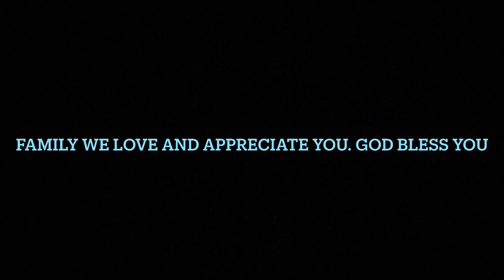Facing Debt Family Journey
Join the family on a heartwarming journey of resilience, unity, and financial empowerment. In this touching video, we open up about their struggles with debt and our determination to create a brighter future for their family. As we come together to confront our financial challenges, viewers witness the power of family bonding and teamwork in overcoming adversity. Through candid conversations and heartfelt moments, the family share their hopes, fears, and dreams, inspiring others to take control of their finances and embark on their own path to financial freedom. From setting goals to creating a solid plan, this video offers practical insights and emotional support for families navigating the complex terrain of debt management. Join the family as we prove that with love, determination, and a shared vision, any obstacle can be overcome, and a brighter future awaits.

Follow on Instagram Sonofmosthigh7 and website is Godsgreatgrace.com